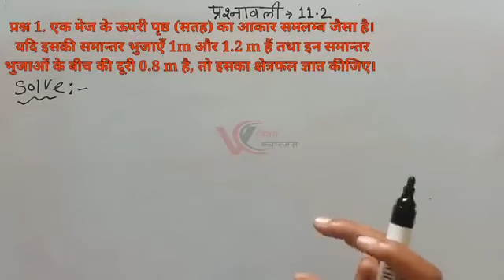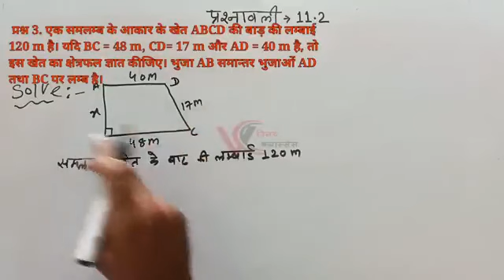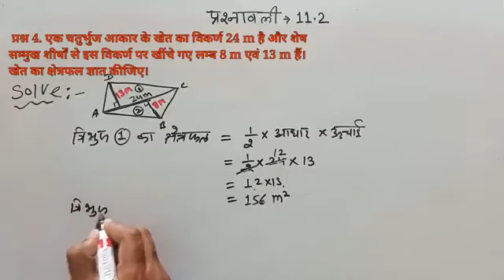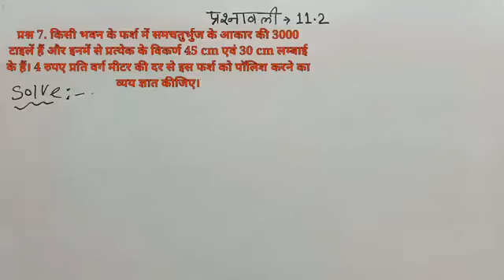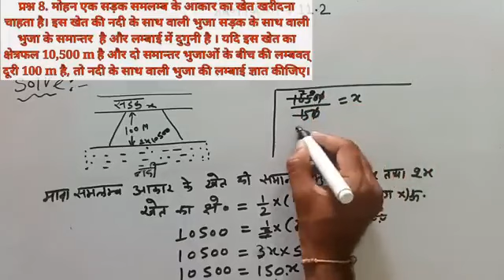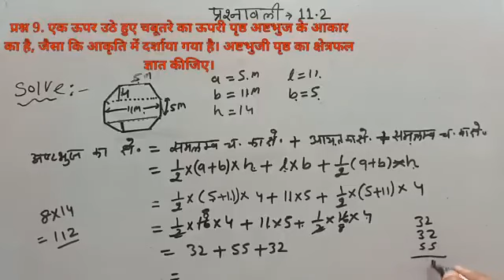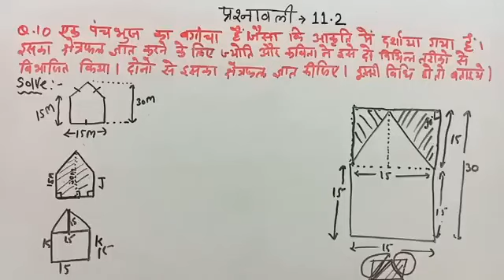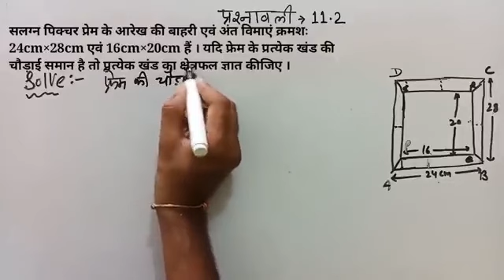March 23, 2024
Aniket yadav study sir up board Hindi medium vidyakul
Aniket lecture
Jay ma Saraswati
Class 8 math
Aniket classes
0 se Hiro
कक्षा 8 गणित अनिकेत यादव सर
सत्यमेव जयते